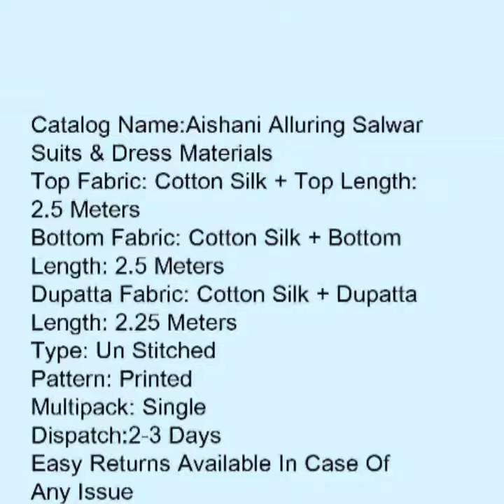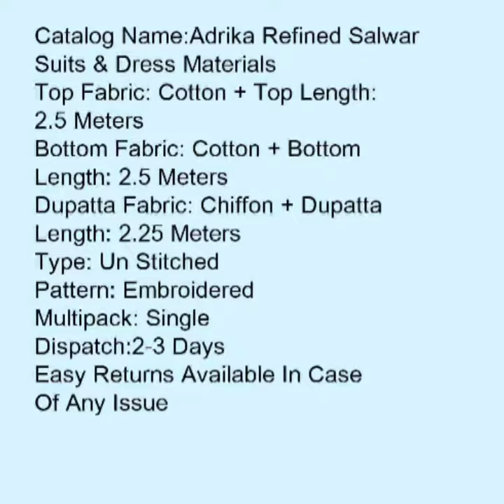Madhu Sri collection